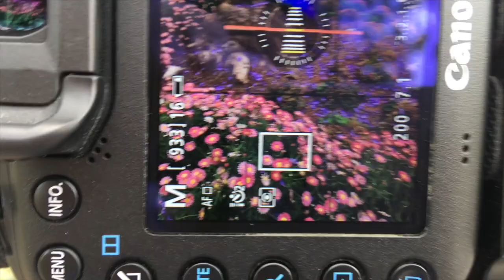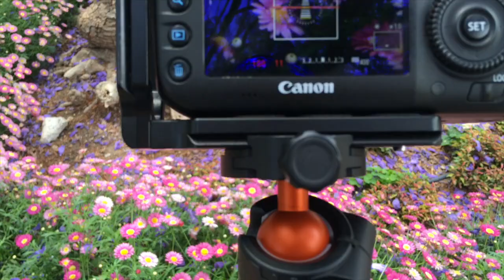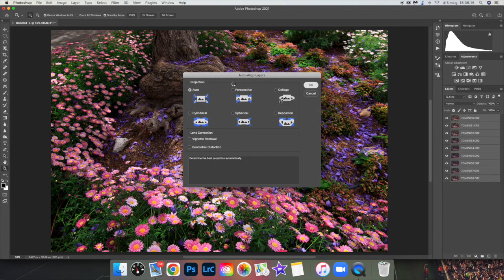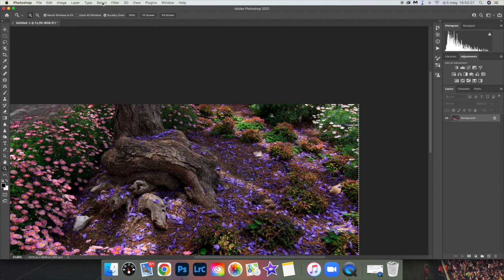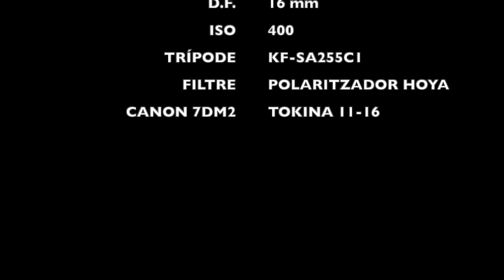Focus Stacking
Explicació de com es fa el " focus stacking  " en un parc de Las Palmas de G.C.

Flowy
Jacob Nicou
El contingut es troba en aquest interval: 8:30 - 9:00